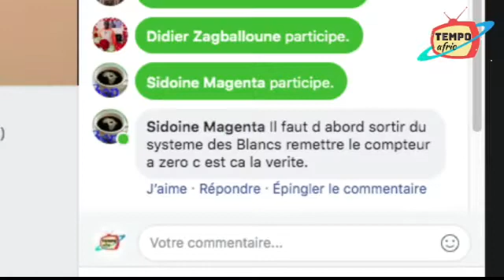Les États-unis d'Afrique est-il possible avant la fin du 21ème siècle ?